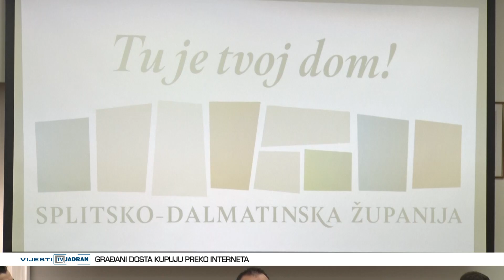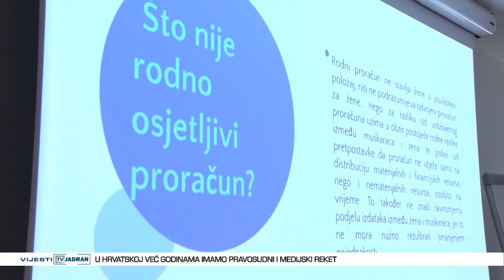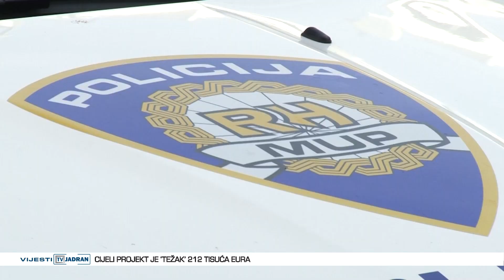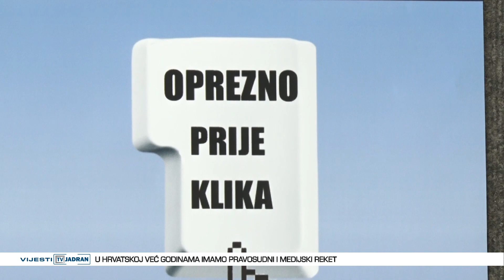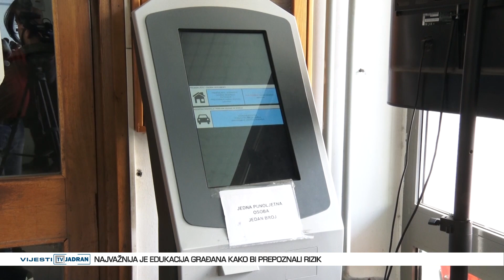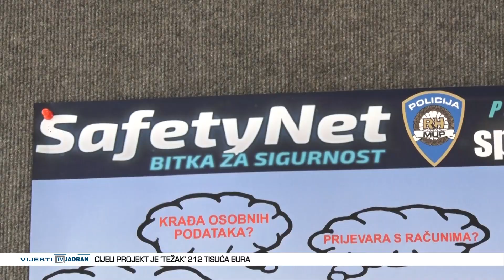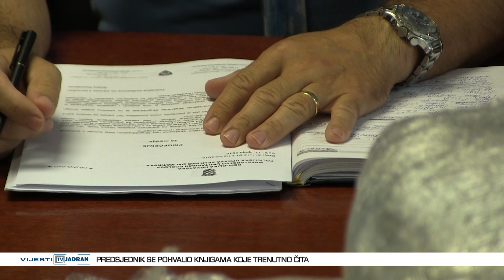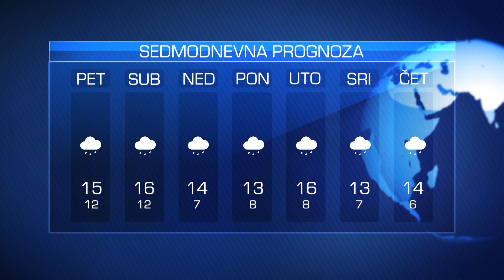Vijesti Televizije Jadran 23.02.2023.